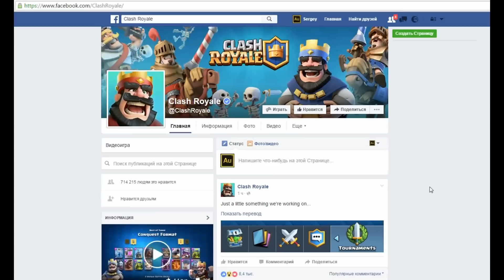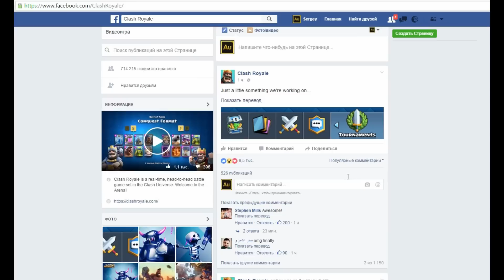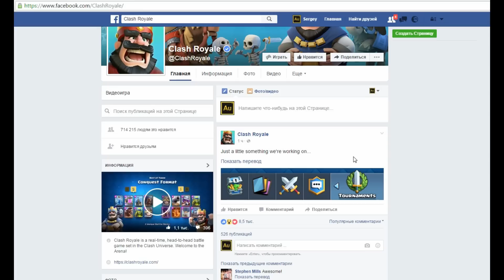Турниры в игре, уже скоро. Официальная инфа... | Clash Royale